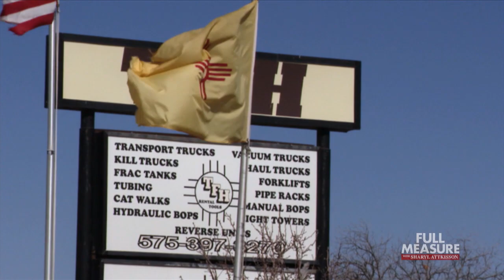Energy Policy | Full Measure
On his first day in office, President Biden launched what some see as an attack on fossil fuel through a major shift in energy policy. He cancelled the Keystone XL pipeline, that would carry more Canadian oil to refineries deeper in the US,  and days later, stopped new oil and gas leases on federal land. As the opening salvo in a refocus on climate change, Scott Thuman reports it comes at a cost to an industry that's created jobs and energy independence.